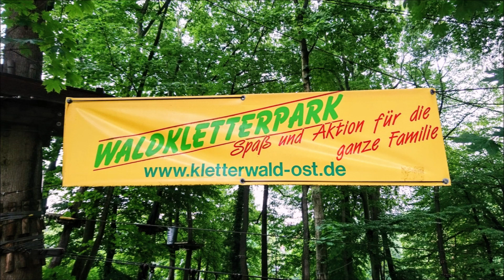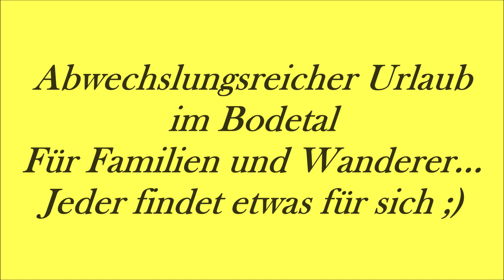👣HARZ - Thale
Thale im Bodetal -- Spiel & Spaß für die ganze Familie

🇩🇪 Die Szenen vom Video sind schon alt ( 2016, 2017..) und manche mit dem Handy gefilmt... 😉

-- Kabinenbahn zum Hexentanzplatz
-- Sessellift zur Rosstrappe
-- Harzbob auf dem Hexentanzplatz
-- Funpark

🇵🇱 Thale jest miejscem dla każdego... 😉 👍
➡️ Nie lubisz wędrówek, albo twoje zdrowie nie pozwala ci na zbyt duży wysiłek, albo... poprostu nie chce ci się "wspinać" - a chcesz cieszyć oko pięknym widokiem na Bodetal 😉 wjeżdżasz gondolą 🚡 lub wyciągiem krzesełkowym na górę 👍

➡️ Chcesz trochę powędrować, lubisz chodzić ścieżkami leśnymi w górach - masz do wyboru mnóstwo wspaniałych szlaków, które prowadzą wzdłuż rzeki Bode, aż do romantycznego miasteczka Treseburg lub na obie góry - Hexentantzplatz i Rosstrape. 👍

➡️ Jesteś z dziećmi które chcą dla odmiany zabawę - jest plac zabaw,  Park linowy, mini golf, letni tor saneczkowy ( Rodelbahn Harz Bob)
i Park zwierząt ( Tierpark Hexentantzplatz)
💚Thale polecam każdemu 👍😃